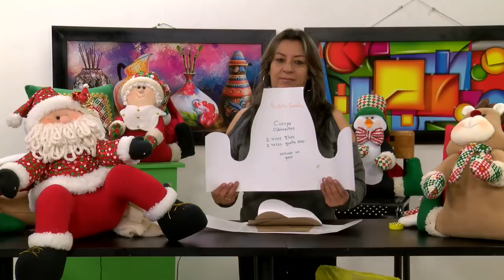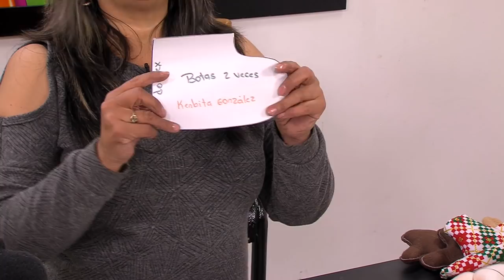Como Hacer Cubre Sillas para Navidad de Reno- HomeArtTv por Juan Gonzalo Angel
El reno, rangífero2​ o rengífero3​ (subespecies euroasiáticas) o caribú (subespecies americanas) (Rangifer tarandus) es una especie de mamífero artiodáctilo de la familia Cervidae cuyo hábitat originario son la tundra y taiga del hemisferio norte, aunque ha sido aclimatado con éxito en las islas subantárticas. Tiene numerosas subespecies a lo largo y ancho de su extensa área de distribución geográfica; las de mayor tamaño, como el caribú norteamericano, viven de forma temporal en los bosques, mientras que el caribú de los bosques es algo más pequeño. El reno del archipiélago de las Svalbard, con 68 cm de altura hasta la cruz, es la más pequeña. El caribú de la tundra es el que llega más al norte del continente americarno.4​

Aunque es la única especie del género Rangifer, se clasifica en cuatro subespecies de renos (en su mayoría, originarios de Eurasia) y cinco de caribúes (originarios de América).